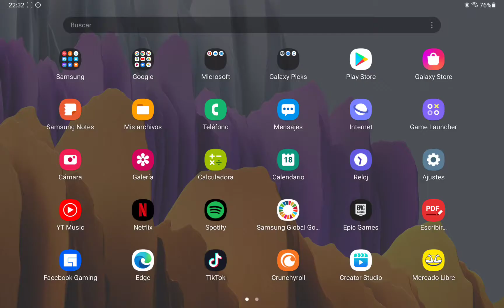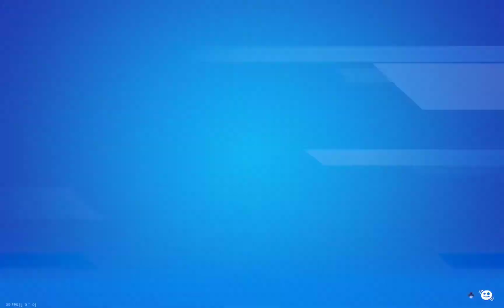UNA COSA POCA || FORTNITE CON EMELEXX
Para todos los subscriptores que quieran jugar con nosotros estamos fijando un día a la semana para poder jugar con ustedes, aún está en debate ese día pero pronto vendrán partidas ya que se merecen su espacio en el canal.

Mientras tanto pueden unirse a cualquiera de nosotros en alguna partida:

Dartannk
ZasherMax
Subnormmalus
Emelexx

Los esperamos en cualquier juego en donde nos vean, muchas gracias a todos